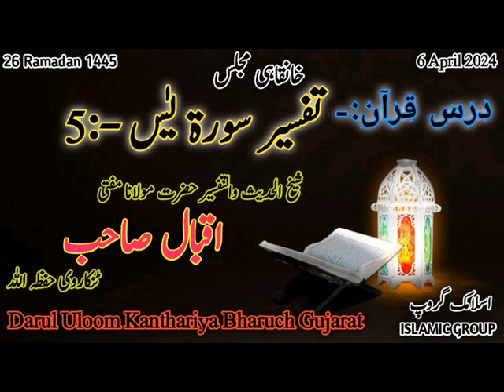خانقاہی مجلس|تفسیر سورۃ یٰس:پارٹ:5|حضرت مولانااقبال صاحب ٹنکاروی حفظہ اللہ|دار العلوم کنتھاریہ بھروچ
🔶  *خانقاہی مجلس*
❄️ *درس قرآن: - تفسیر سورۃ یٰس-پارٹ: 5*
🔮 *شیخ الحدیث والتفسیر حضرت مولانا مفتی اقبال صاحب ٹنکاروی حفظہ اللہ تعالی*
*(مہتمم دارالعلوم اسلامیہ عربیہ ماٹلی والا بھروچ گجرات الہند)*
🗓️ *26 رمضان المبارک 1445 -6  اپریل 2024*
🕌 *بمقام = دار العلوم کنتھاریہ،بھروچ،گجرات، الہند*
♻️ *Khanqahi Majlis*
❄️ *Tafseer of  Surah Yaseen-:Part -: 5*
🔮 *HAJRAT MOLANA IQBAL SAHAB TANKARVI D.B.*
🕌  *Darul Uloom Kanthariya, Bharuch, Gujarat, India.*
🌍 *ISLAMIC GROUP : PATEL ATIF* 🌏
                               *اسلامک گروپ :عاطف بھروچی*